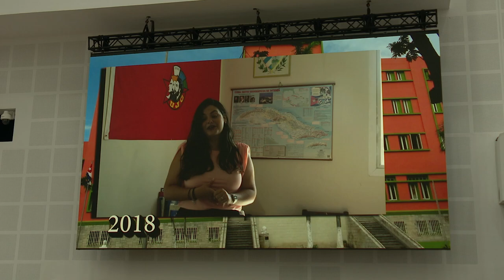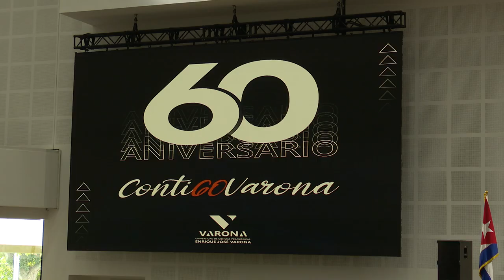¿Cómo se forman y cómo se ven las nuevas generaciones de maestros en Cuba?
En estos 60 años, en la Universidad de Ciencias Pedagógicas Enrique José Varona se han formado miles de jóvenes.